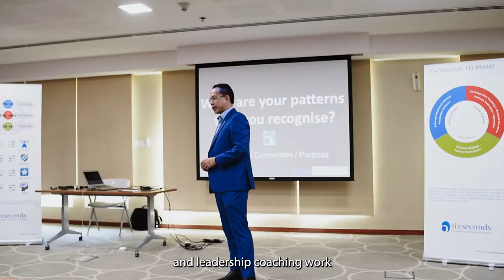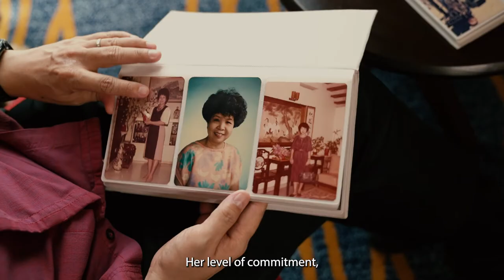Visual Brand Kit: Jonathan Low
Jonathan Low is a certified coach, trainer, and global speaker who has travelled to many different continents. With such achievements under his belt, he needed a video that could showcase all he had done, including the source of his inspiration. So he booked our Visual Brand Kit package, and received a 90-second brand video and five headshots that will tell his story. Would you like to have your personal brand video created too? Give us a call!